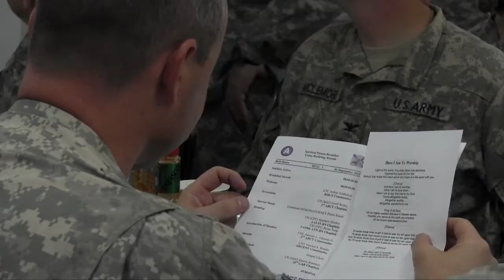Spiritual Fitness Breakfast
On September , Soldiers from Camp Beuhring, Kuwait, attended a Spiritual Fitness Breakfast. The breakfast highlighted the significance of spiritual resiliency. Third Army/ Army Central (ARCENT) Commanding General LTG Vincent K. Brooks attended the event and spoke to the Soldiers about the importance of spiritual strength, especially while deployed.